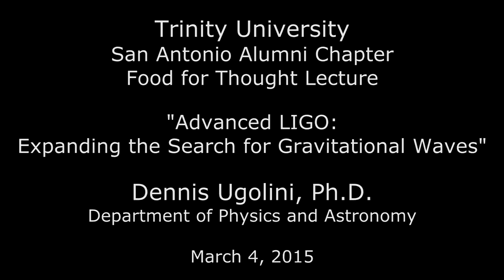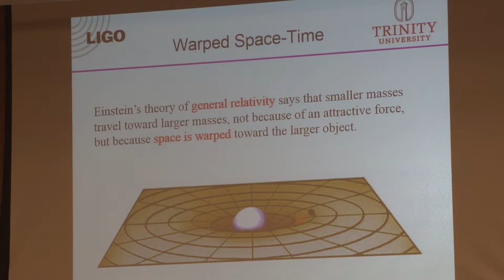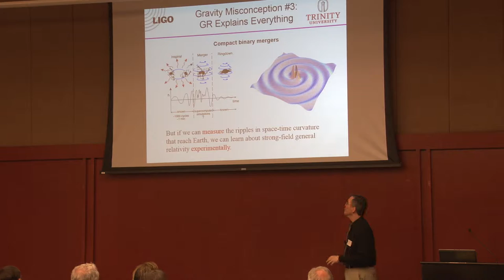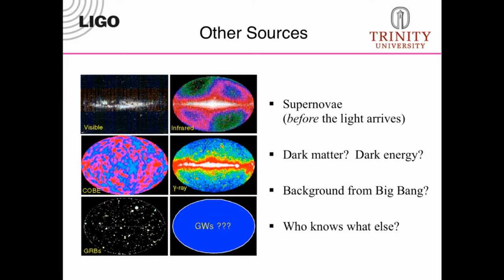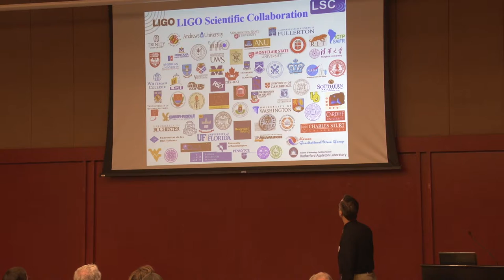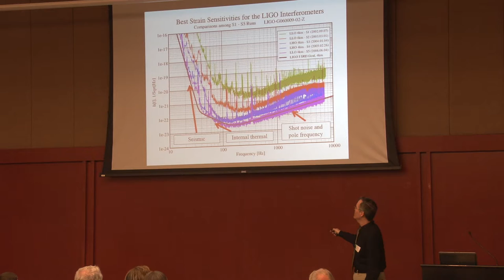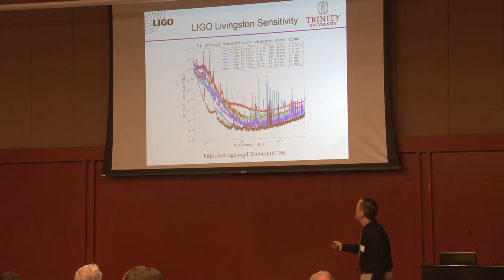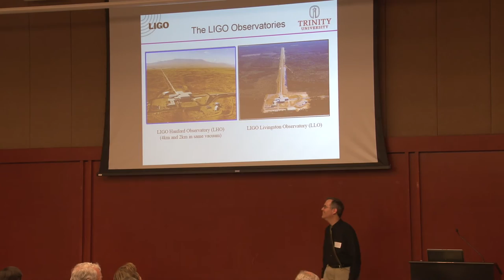Trinity University Food For Thought - Dennis Ugolini, Ph.D.